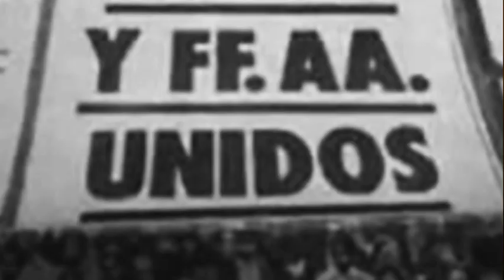El Batllismo solo puede estar en el Partido Colorado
Un breve video en el que el Secreterio General Julio María Sanguinetti repasa por qué el Batllismo solo puede estar en el Partido Colorado y nunca en el Frente Amplio.